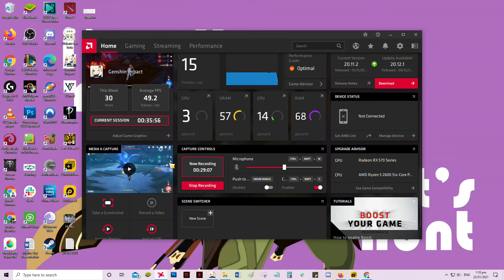Genshin Impact: Challenge VII of Hypostatic Symphony Event - Waltz of Earth, Wind, and Thunder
Characters: Diluc, Bennett, Xiangling, and Childe
Food Jade Parcel